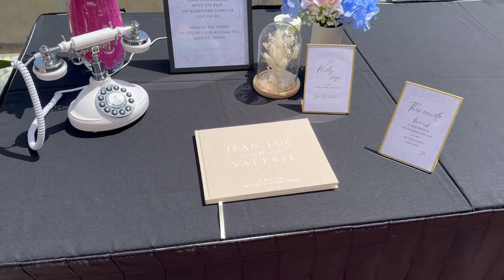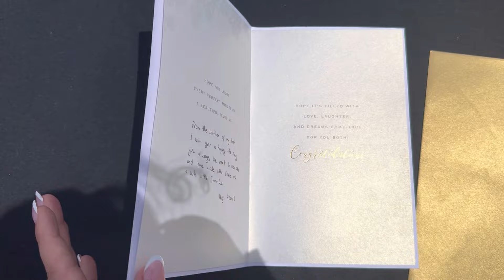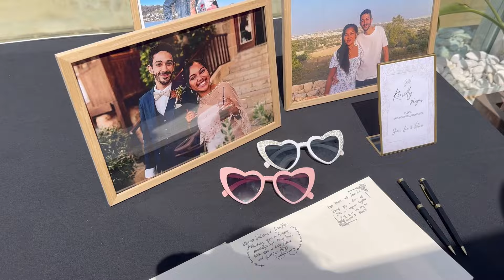Dasem Malteze 🤍Martoj kolegen e punes💃